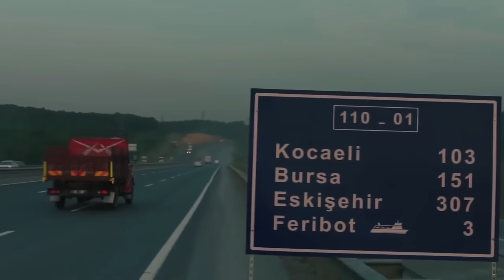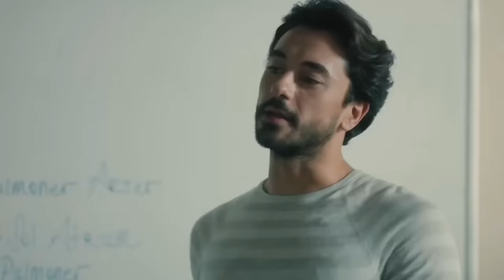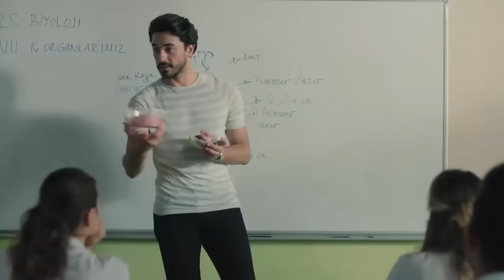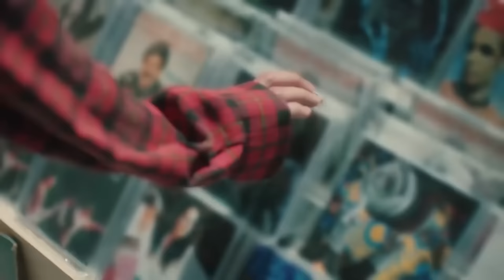Zarabane Ghalb - ضربان قلب قسمت 1 (Dooble Farsi)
(Farsi Dubbed)

ضربان قلب خلاصه قسمت ایلول به خاطر پدر و نامادری‌اش دوران کودکی پر دردسری داشت و در سن دبیرستان توسط پدرش در خانه مادربزرگش که در مارماریس زندگی می‌کرد، رها شد. آمدن نزد مادربزرگش، گلیشه، فرصتی برای او خواهد بود تا زندگی را از صفر شروع کند. وقتی او با معلمش علی آصاف دنیز اوغلو آشنا می شود، تصمیم می گیرد زندگی خود را اصلاح کند. با این حال، دوستی های ایجاد شده در آن سال، حوادثی که او تجربه کرد و خصومت هایی که به دست آورد، نقاط شکست بسیار مهمی هستند که آینده او را تعیین می کنند. با از دست دادن مادربزرگش، دنیای جدید او که با امیدهای فراوان پایه گذاری کرده بود، در یک لحظه فرو می ریزد. همچنین منادی گسیختگی و جدایی است. از طرفی علی آصاف فهمید که ایلول که در ابتدا شاگرد او بود چقدر با بقیه فرق دارد و صمیمانه تلاش کرد تا این دختر باهوش را به دست آورد. او خیلی دیرتر متوجه خواهد شد که احساساتی نسبت به ایلول دارد، که در تلاش برای بردن آن است و برای درک آنها خیلی دیر شده است. بنابراین آن لحظه عدم اطمینان باعث می شود که راه دو نفر برای سیزده سال از هم جدا شوند. تا اینکه یک روز آنها به عنوان دو پزشک روی پشت بام یک بیمارستان ملاقات می کنند.

بازیگران : گوکهان آلکان
اویکو کارایل
علی بوراک جیلان
هاکان گرچک
فاتح دونمز
مروه چاعیران
بورجو تورون
باشار دوعوسوی
صلاح الدین پاشالی

کارگردان : آیتاچ چیچک
فیلمنامه : ابرو حاجی‌اعلو و وردا پارس